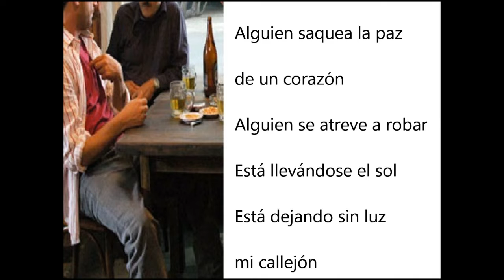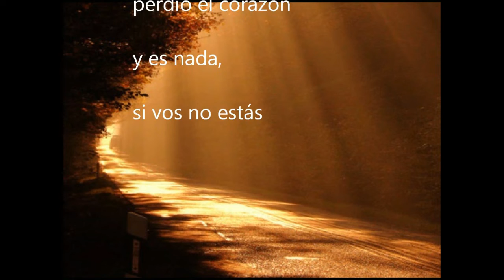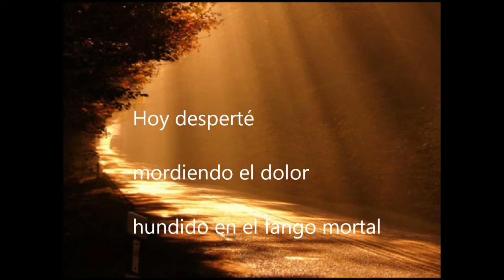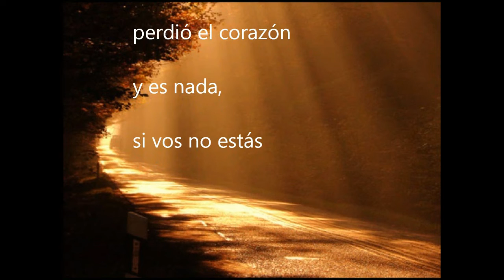Tin de Azevedo - AMORES Y TRAICIONES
Intérprete  -  Tin de Azevedo
Letra y música - Tin de Azevedo

AMORES Y TRAICIONES

Alguien saquea la paz
de un corazón
Alguien se atreve a robar
Está llevándose el sol
Está dejando sin luz
mi callejón

Alguien se deja robar
el corazón
Alguien renuncia a la paz
Está flotando otra vez
la mariposa interior
de tu niñez

Hoy desperté
mordiendo el dolor
hundido en el fango mortal
Hoy alguien más
perdió el corazón
y es nada, si vos no estás

Algunos creen saber
de compasión
Algunos creen saber
Ningún resquicio quedó
en esa puerta cordial,
que se cerró

Otros agregan verdad
sin compasión
Otros eligen negar
Y se resigna el “por qué”
entonces quiero volver
a renacer

Hoy desperté
mordiendo el dolor
Hoy alguien más
perdió el corazón